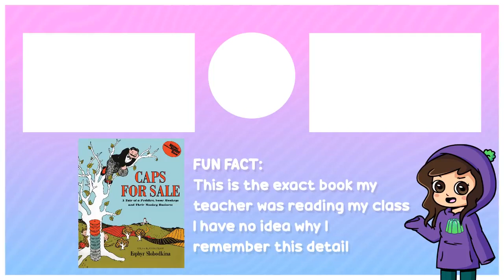Peeing My Pants AT SCHOOL! Animated Story Time